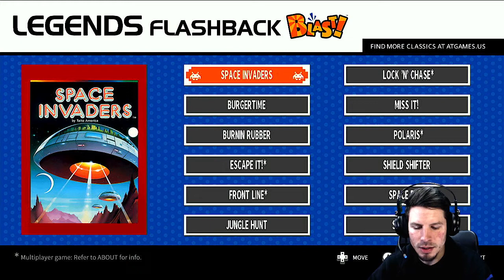Razer Basilisk V3 & Blast! retroconzol unboxing | Minnesotai Highwayman Support!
Piscatel Streams VoD
Etherium: 0xe9aA0Fb62A82686fFa484Cdd495D589c0f848DE9